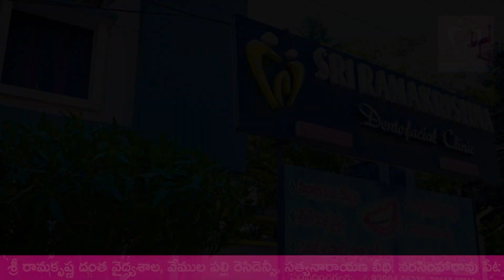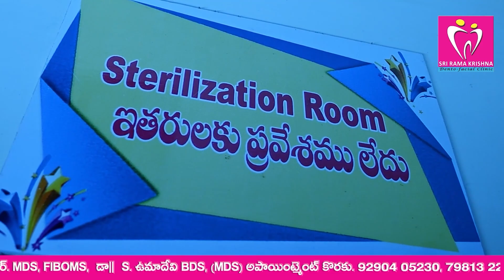కూటమి మేనిఫెస్టో అబద్ధాల చిట్టా మోసపోకండి